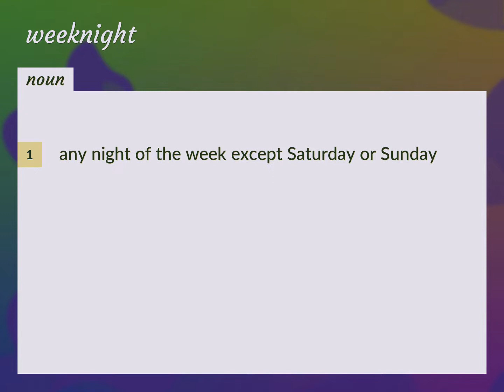Weeknight | meaning of Weeknight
What is WEEKNIGHT meaning?